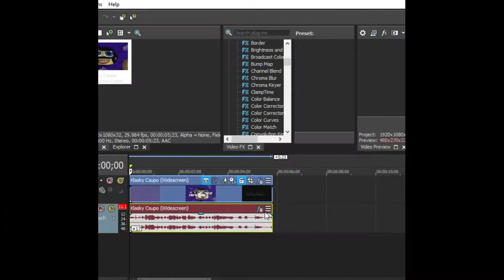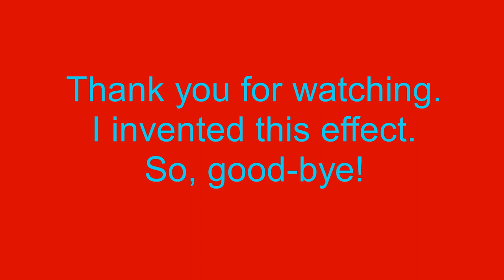How To Make X-Major 344 On Sony Vegas Pro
Made on Wednesday, May 1, 2019, 1:11:48 am to 1:12:39 am

A new effect called X-Major 344 which is new.